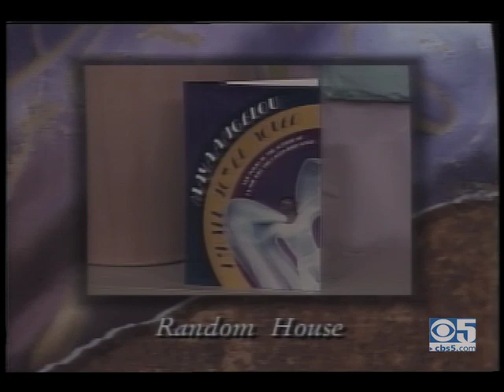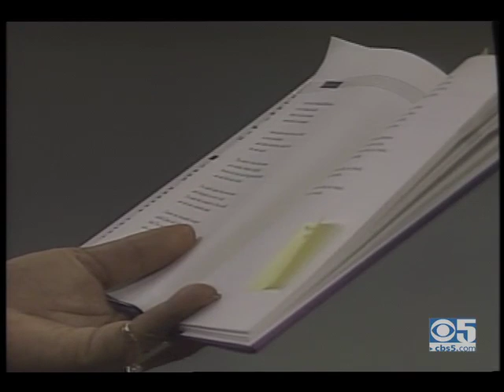Dr. Maya Angelou on People Are Talking (1990)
An episode of KPIX-TV's People Are Talking show featuring an interview with the writer, historian and civil rights activist Dr. Maya Angelou, presented by Ann Fraser and Ross McGowan on June 1st 1990. Includes scenes of Dr. Angelou discussing: the practice of stereotyping ("People put labels on people so they don't have to deal with the humanity ... The people who put the labels on are the ones whose lives are narrowed down into mean little corners."); the impact of her being sexually abused and raped as a child; the positive influence of Mrs. Bertha Flowers in helping her to regain her childhood voice; racism; motherhood; Malcolm X and coping with child abuse. Dr. Angelou also takes questions from the audience and reads aloud two of her poems: 'Seven Women's Blessed Assurance' and 'Human Family'.